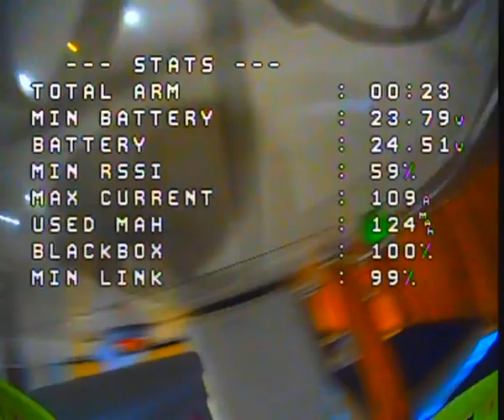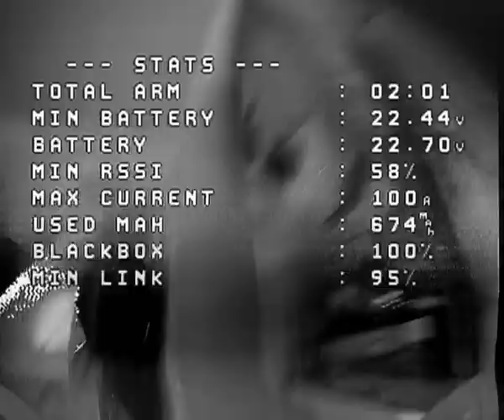Naked FPV nude asian betaflight 4 3 OSD caddx ratel 2 camera 1 6W VTX Skyzone cobra x v2 DVR Raw ana